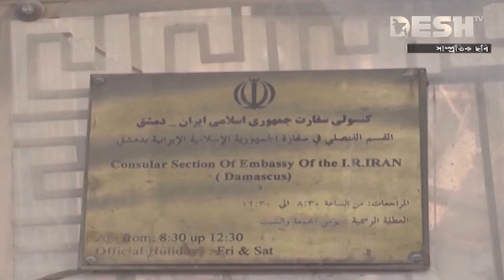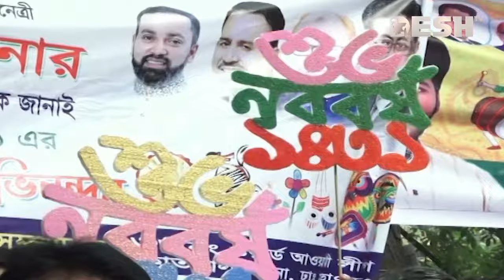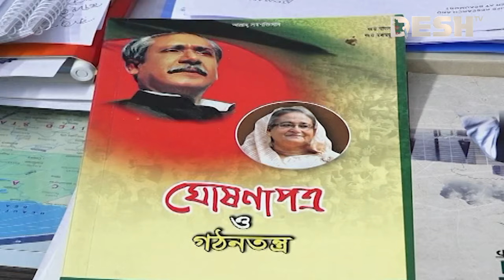দেশ সংবাদ | দুপুর ১২টা | ১৪ এপ্রিল ২০২৪ | Desh TV Bulletin 12PM | Latest Bangladeshi News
»» Office Address:
42, Shaheed Sangbadik Selina Parveen Sarak, Malibag 1217 Dhaka, Dhaka Division, Bangladesh